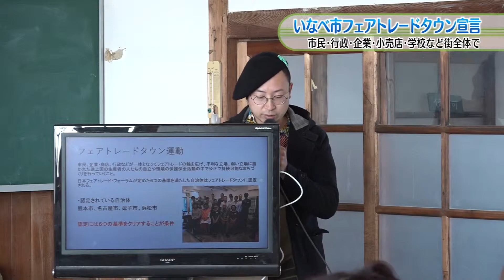いなべ市フェアトレードタウン宣言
２月２日（土曜日）、阿下喜の桐林館で、いなべ市フェアトレードタウン宣言セレモニー～いなべ市でもフェアトレードやろに！～が開かれました。
フェアトレードとは直訳すると公正な貿易。
発展途上国の原料や製品を適正な価格で継続的に購入し、生産者や労働者の生活改善と自立を目指すもので、現在、３０カ国以上でその取り組みが行われています。
いなべ市では２０１８年５月にフェアトレード推進委員会が発足。
会長を務める羽場典子さんを含む４人の有志メンバーがこれまでイベントなどに積極的に参加し、フェアトレード認証商品であるカレーやコーヒー豆、チョコレートの販売の他、子ども達を対象にそれらの商品を使った料理教室も開催してきました。
パネルディスカッションでは、日沖靖いなべ市長と羽場会長、そしてフェアトレード名古屋ネットワーク代表の原田さとみさんが、今後、いなべ市でもまちぐるみでフェアトレードを推進する運動を行い、これまで見出せなかった価値の発見や市民活動、環境活動、地産地消、さらに地域の活性化に繋げていこうと意見を出し合いました。
消費者にとって認証された品質の高い商品を手に入れる事が出来るフェアトレード。
その認証チョコレートを使用し、地元和菓子店が商品化した「和サブレ」も皆さんに振る舞われました。
専門機関から「フェアトレードタウン」の認定を受けるために必要となる市長の公式な支持表明です。
いなべ市が正式に「フェアトレードタウン」となるのは、今年の秋頃の予定です。